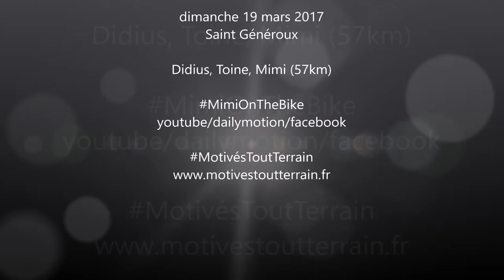Rando du Pécheur 2017 Saint Généroux rando VTT 57km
LAPIERRE R700

Titre:  As You Know
Auteur: This Co

Titre:  Ahh
Auteur: Must Have Been Tokyo